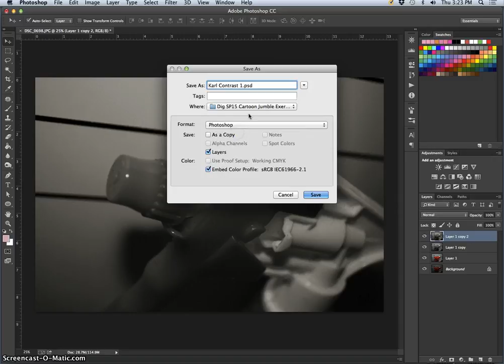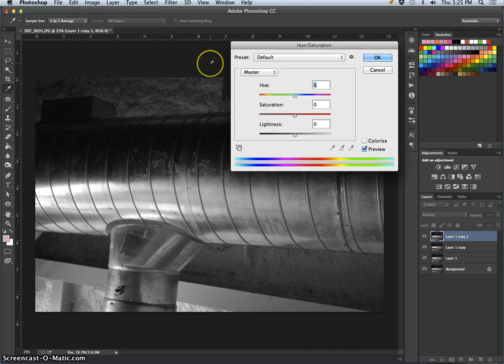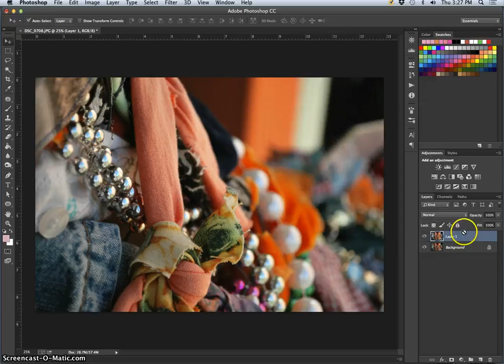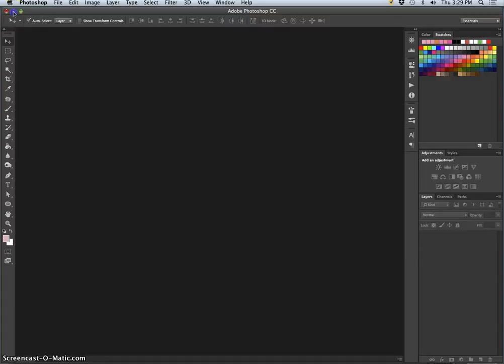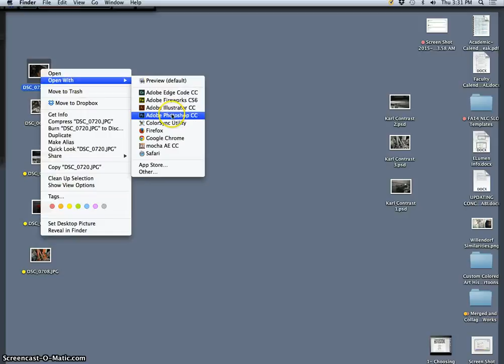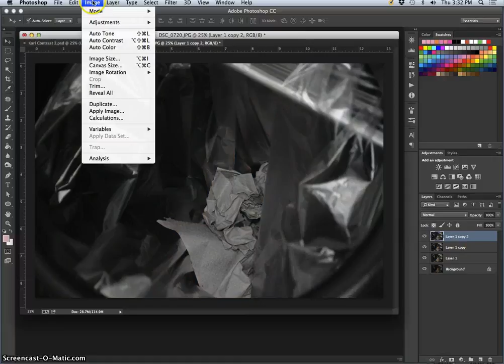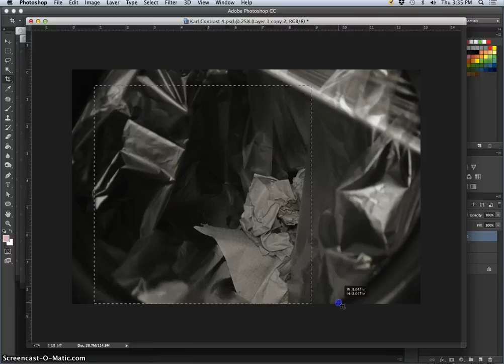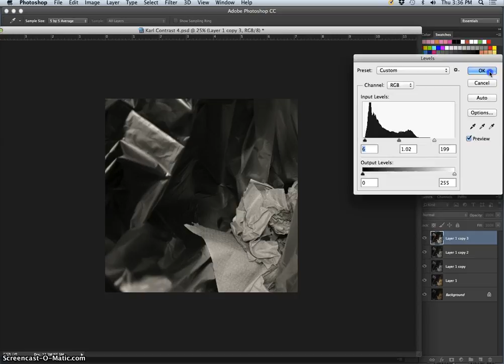2 Refining Selections and Making Monochrome